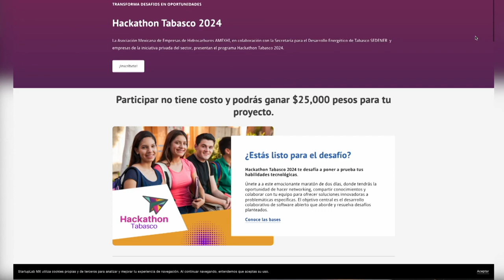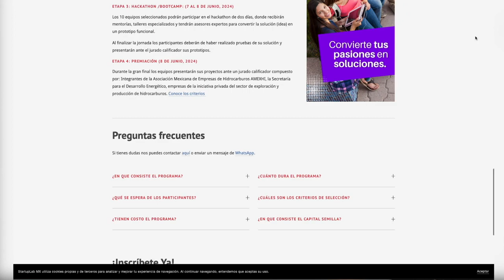En el estudio nos acompañó la Lic. Jessica Reymundo Landero, Mentora de la empresa StartupLab MX